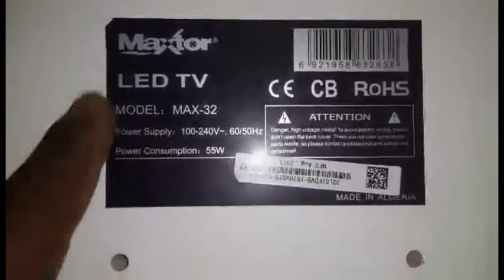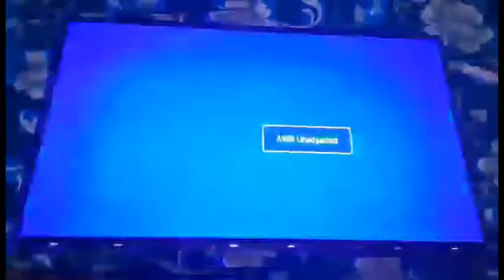تصليح تلفاز ماكس MAX 32 تور به مشكل في خلفية الاضاءة TV MAXTOR BACKLIGHT PROBLEM REPAIR